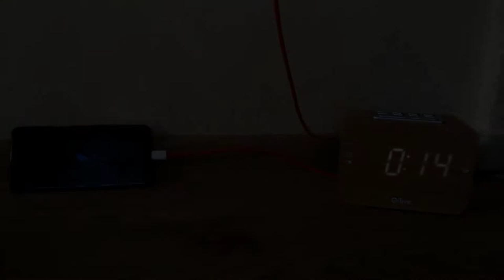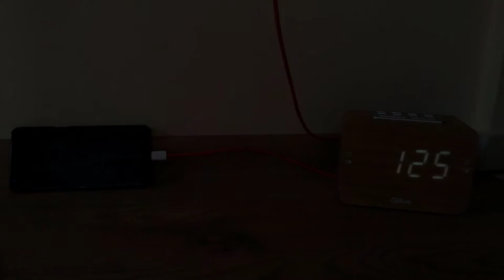OnePlus 5T CHARGING TIME TEST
# PC:
* Motherboard: ASUS PRIME B350-PLUS
* Processor: AMD Ryzen 5 1500X, 3.6GHz/3.7GHz
* Graphics card: ASUS Expedition GeForce® GTX 1050 Ti 4GB GDDR5
* Memory Ram: KINGSTON Fury Black 8GB DDR4 2133MHz CL14
* Hard-Disk & SSD: Seagate BarraCuda® 1TB & SSD KINGSTON UV400 120GB
* Tastatura: Myria MG7502
* Mouse: Steelseries Rival 100
* Mouse Pad: A4Tech X7 Gaming
* Headsets: HyperX Cloud II Pro